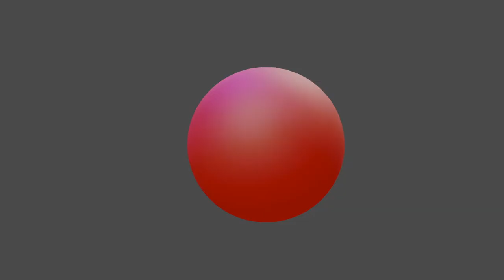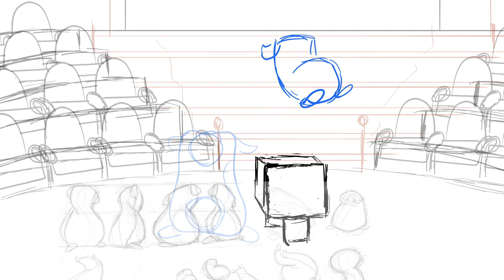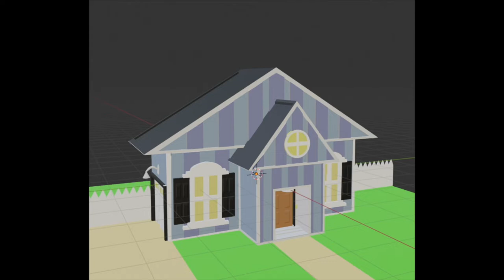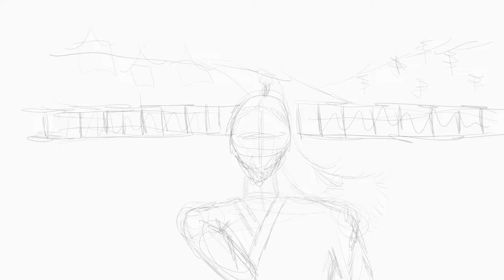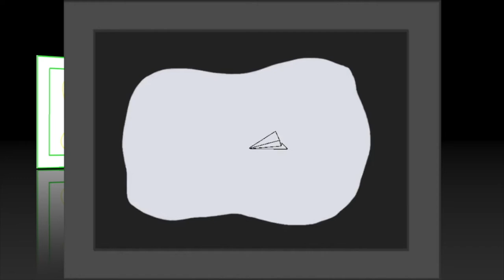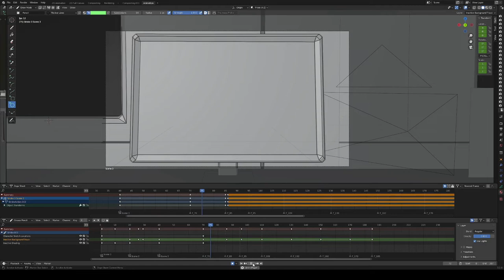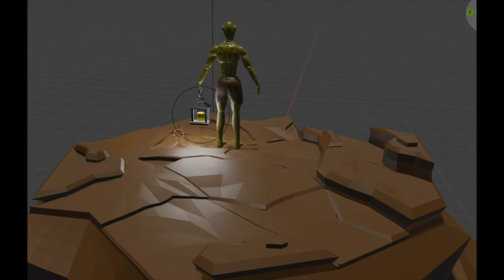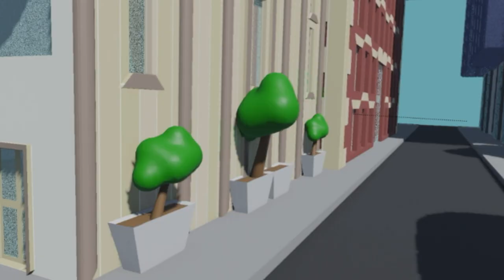PLP Animation Showcase 2021 2022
Pine Lake Preparatory 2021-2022 Showcase of Student Animation work